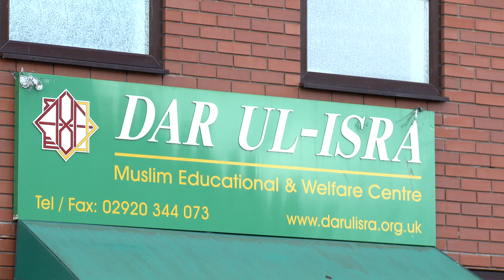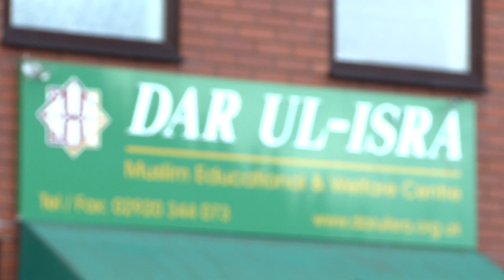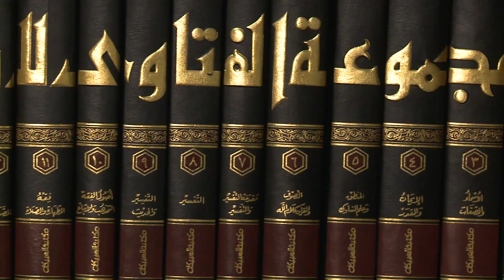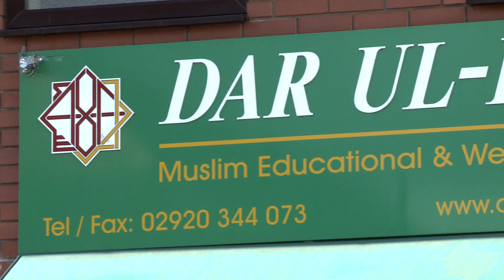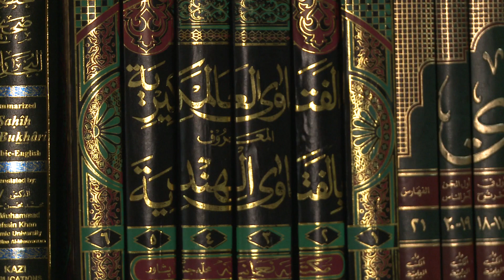OU A227 Mosques Around The World Cardiff Mosque